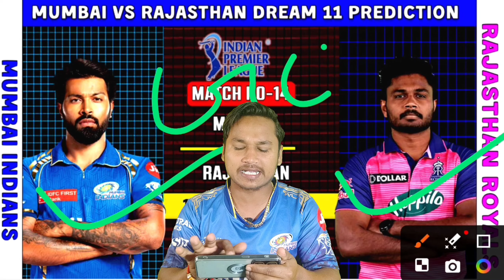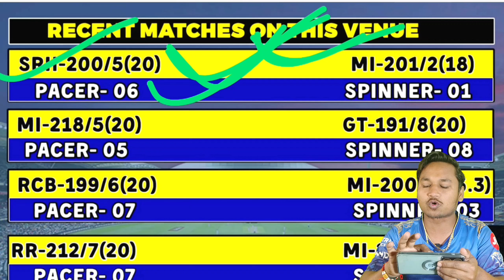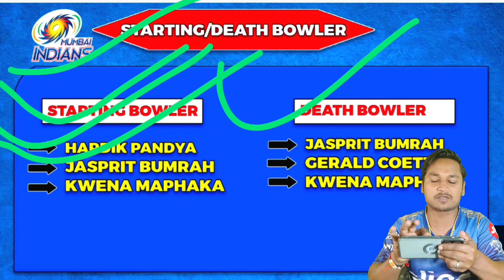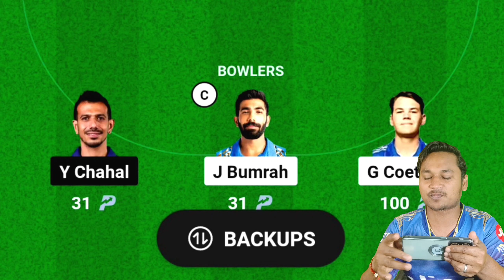MI Vs RR 14th T20i Pitch Report || MI Vs RR Grand League Team || MI Vs RR Dream 11 Team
mi vs rr dream11 team prediction
rr vs mi dream11
mi vs rr dream 11 team
rr vs mi dream11 team prediction
dream11 team
mi vs rr grand league teams
mi vs rr dream team
grand league teams mi vs rr
rr vs mi dream11 team today
rr vs lsg grand league team
mi vs rr dream11 grand league team